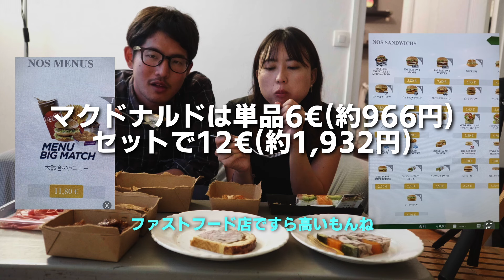【物価調査】パリのデパ地下で1万円あればどれだけ買えるの？【世界一周】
2023/1/22から夫婦で世界一周に出発！！
各国のグルメや、観光地、役立つ情報をアップしていきます。
月・金の週2本投稿を目標に投稿していきます。
ふたりとも食べることが大好きなので、グルメ情報がやや多めです。

◆自己紹介
👨むねゆき（28）
愛知県出身/国公立大卒/元銀行員/楽観的・マイペース/名古屋が世界一良い町だと確信を得るために旅行中
主に世界一周旅行のルート作成を担当。

👩りなこ（29）
愛知県出身/国公立大卒/元SE/心配性/F1好き/食いしん坊/世界中の綺麗な景色・グルメを楽しみたい
主に予算管理・グルメ探しを担当。